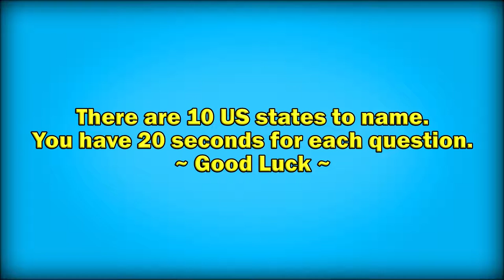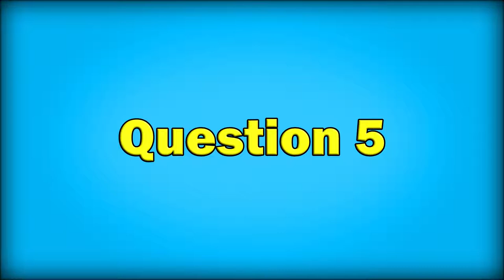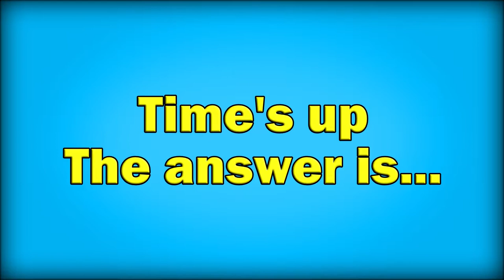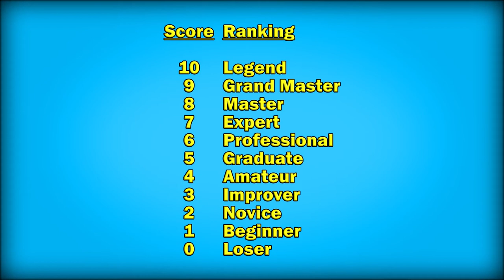Guess The US State Part 1 | Geography Picture Quiz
Can you name the US state highlighted in the picture?

See how many US states you can name in this geography picture quiz.

There are 10 questions to answer. You have 20 seconds to answer each question.

Stay to the end to see how well you did.

0:08 Introduction
0:27 Question 1
1:05 Question 2
1:45 Question 3
2:26 Question 4
3:05 Question 5
3:45 Question 6
4:25 Question 7
5:05 Question 8
5:45 Question 9
6:25 Question 10
7:13 Ranking
7:22 Thanks For Playing